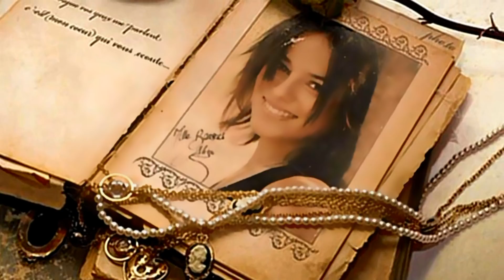Alizée's Love Power